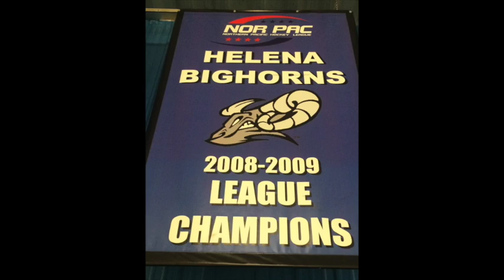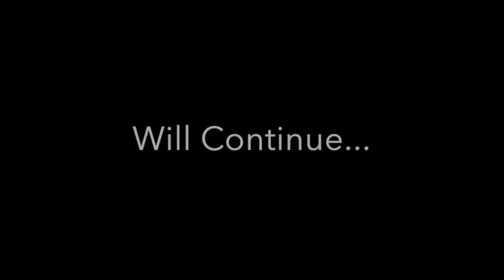Helena Bighorns Halloween